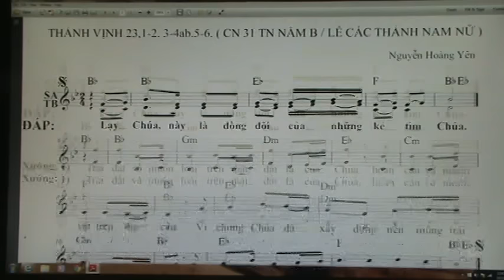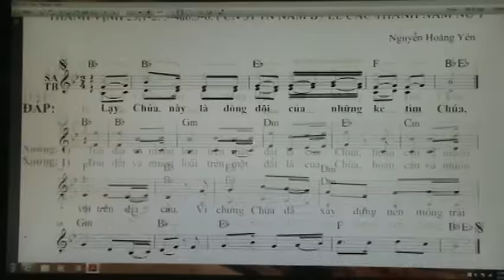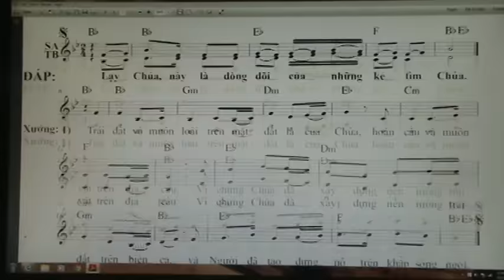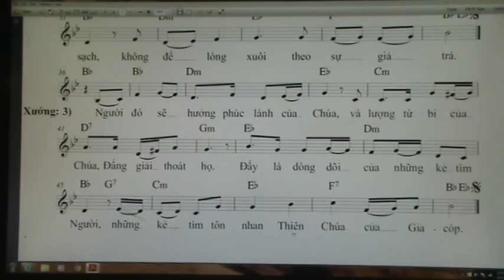1183. THANH VINH 23 ( LE CAC THANH NAM NU NAM ABC ) NHY